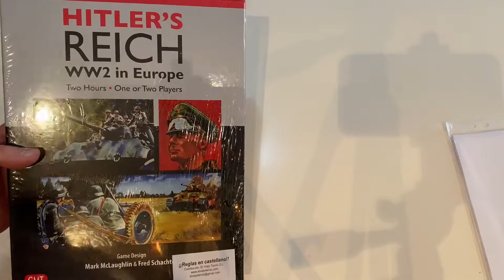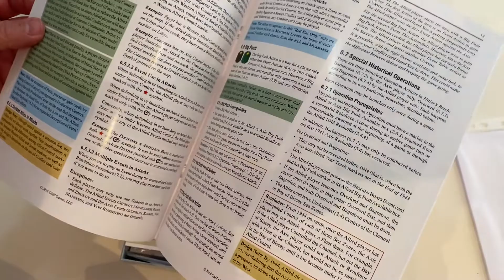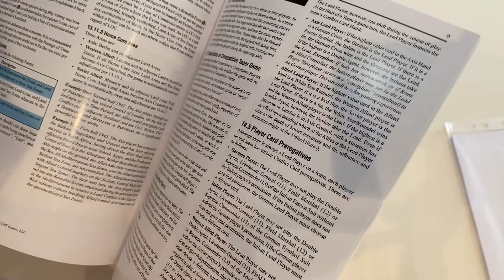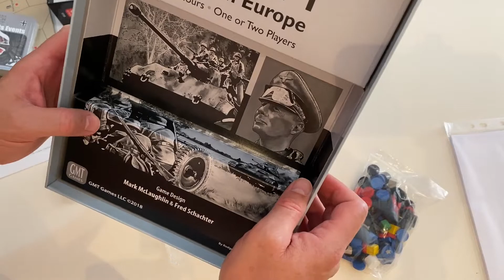Unboxing: Hitler´s Reich.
Abrimos este juego de GMT Games sobre la 2ª Guerra Mundial, de poca complejidad y muy apto para el juego en solitario.